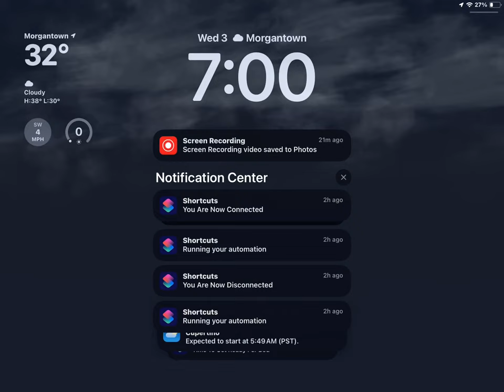January 3, 2024